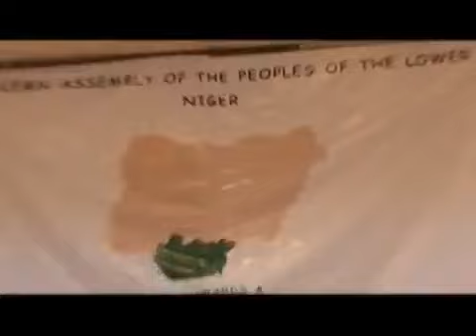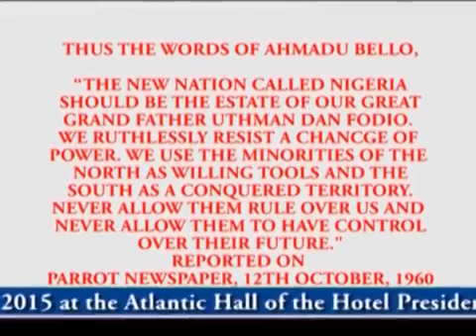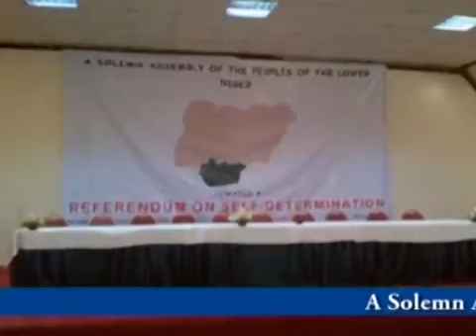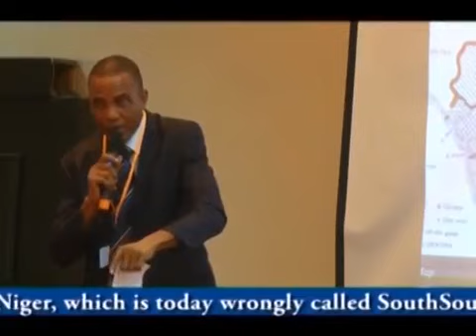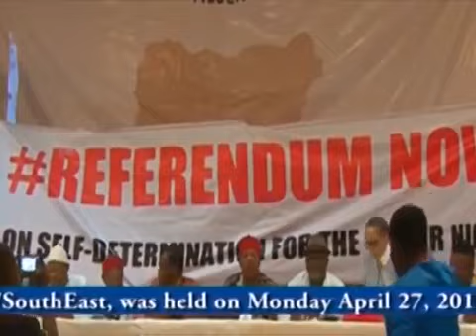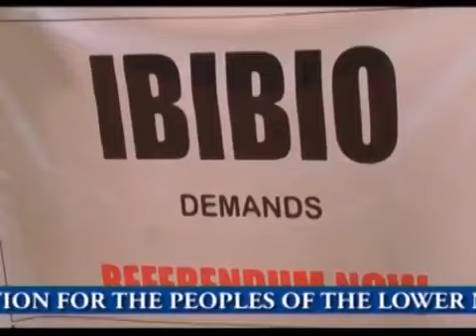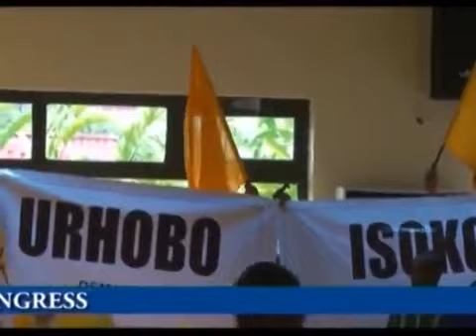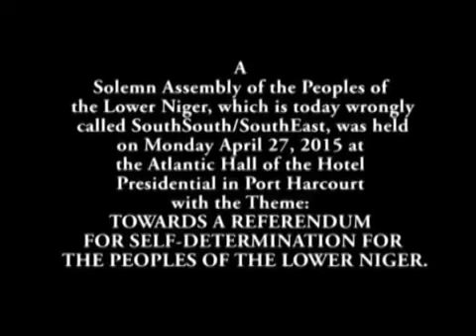"SOLEMN ASSEMBLY OF THE PEOPLES OF THE LOWER NIGER."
A Solemn Assembly of the Peoples of the Lower Niger, which is today wrongly called South South/South East, was held on Monday, April 27, 2015, at the Atlantic Hall of the Hotel Presidential in Port Harcourt with the Theme: Towards A Referendum For Self-Determination For The Peoples Of The Lower Niger.